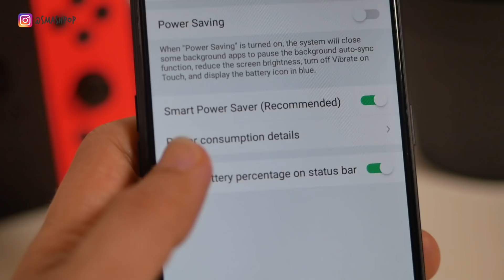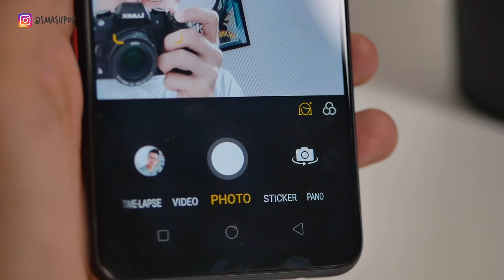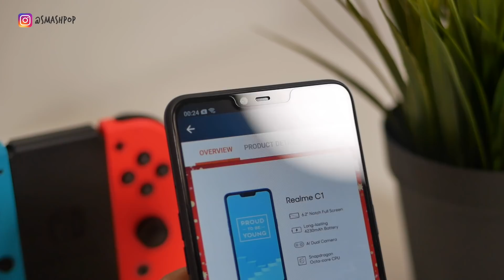5 sebab REALME C1 hangat di Malaysia BorakGadget | smashpop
Kenapa REALME C1 ni topik hangat di kalangan penggemar gajet di Malaysia? Lihatkan 5 sebabnya.
Nak dapatkan gajet ni dgn harga RM399? Klik pautan berikut untuk maklumat lanjut: